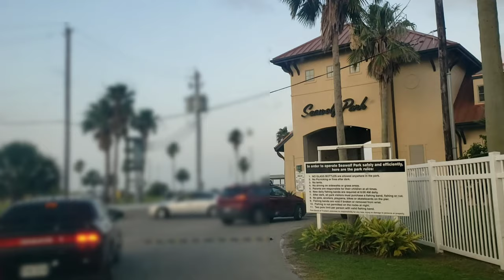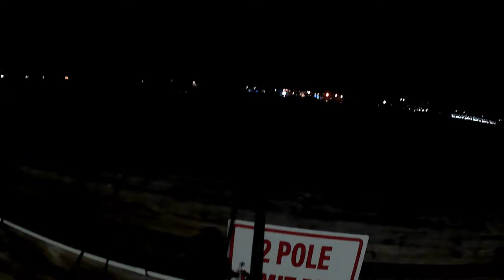Seawolf night fishing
After a long wait to fish, I was finally able to produce a short night of fishing.
Please forgive me for the sound and quality of the video. I am working on getting a few accessories.